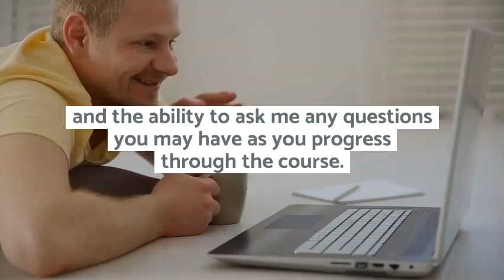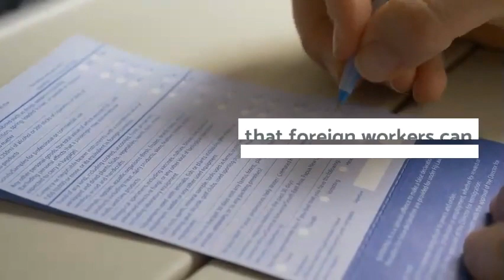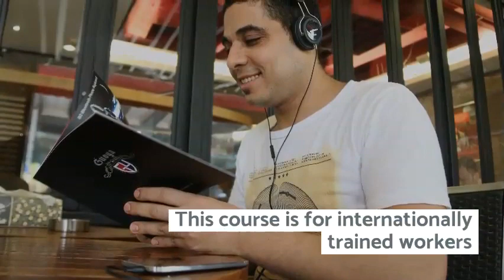How to get a job offer and work in Canada.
Find Employer In Canada

Online course